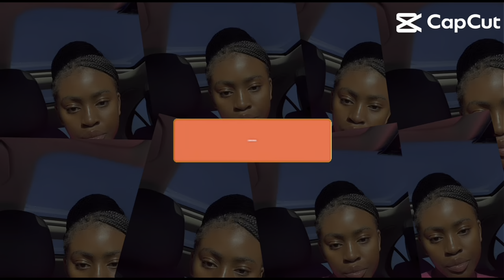21st BIRTHDAY PREP VLOG: nails+hair+lashes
Spam account: pvt.edza

frequently asked questions:
age: 20
apps used to edit:- canva
                                -CapCut